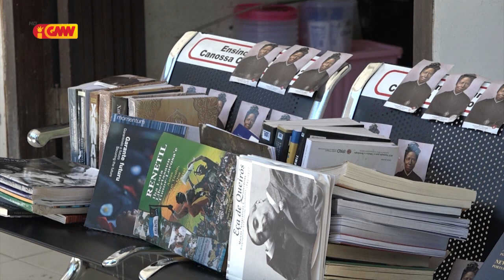Eskola Canossa Has laran Dili lakon dokumentu importante no mos fasilidade barak hetan estragus